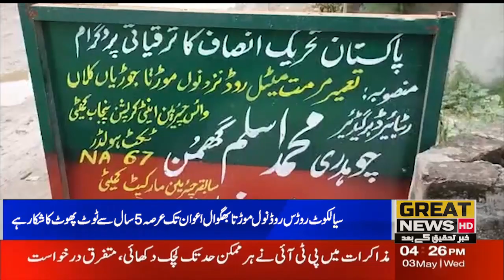Sialkot Roads Road Noll Mor to Bhagwal Awan duration 5 years